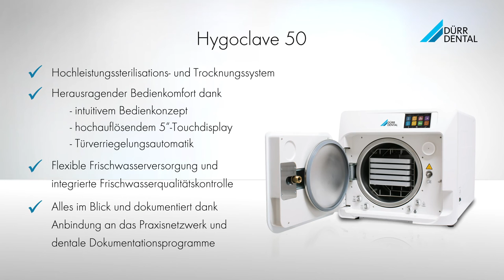Hochleistungssterilisator für die Zahnarztpraxis - Hygoclave 50 von DÜRR DENTAL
Seit 80 Jahren treibt Dürr Dental die Evolution in der Hygiene- und Medizintechnik mit innovativen Lösungen voran. Spezielles Know-how im Hygienebereich liegt damit praktisch in unseren Genen und ermöglicht es uns, eine große Bandbreite an Hygieneprodukten anzubieten, die wir kontinuierlich erweitern und perfektionieren, um den Praxisalltag in der Zahnarztpraxis so sicher und erfolgreich wie möglich zu gestalten.
Der Hygoclave 50 ist unsere aktuelle Neuentwicklung in diesem Bereich. Seine DNA macht ihn zum zuverlässigen Glied in der Hygienekette der Zahnarztpraxis. Denn hier zählen nur absolut gleichbleibende Sterilisationsergebnisse auf höchstem Niveau. Mit dem Hygoclave 50 bietet DÜRR DENTAL Zahnarztpraxen eine professionelle Klasse B Lösung, die durch besondere Leistungsstärke überzeugt und mit einem durchdachten Bedienkonzept für maximale Effizienz und höchsten Komfort im harten Praxisalltag sorgt.

Darauf kommt es an:

▪ Hochleistungssterilisations- und Trocknungssystem
mit extra Universalprogramm fur zusatzliche
Sicherheit selbst bei Sterilisation komplexer
Hohlkorper
▪ Herausragender Bedienkomfort dank
- intuitivem Bedienkonzept
- hochauflosendem 5“-Touchdisplay
- Turverriegelungsautomatik
▪ Flexible Frischwasserversorgung und integrierte
Frischwasserqualitatskontrolle
▪ Alles im Blick und dokumentiert dank Anbindung
an das Praxisnetzwerk und dentale
Dokumentationsprogramme

▬ Über DÜRR DENTAL  ▬▬▬▬▬▬▬▬▬▬▬▬
Die DÜRR DENTAL SE wurde 1941 von den Brüdern Karl und Wilhelm Dürr aus Gechingen im Schwarzwald als feinmechanische Werkstätte in Stuttgart gegründet. Der heutige Firmenhauptsitz ist in Bietigheim-Bissingen. Hier werden circa 475  Mitarbeiter in den Bereichen Produktion, Forschung und Entwicklung, Einkauf sowie Vertrieb und Marketing beschäftigt. Die DÜRR DENTAL Gruppe hat derzeit über 1.300 Mitarbeiter weltweit, erzielte 2019 einen Umsatz von über 270  Millionen Euro mit Kunden in über 138 Ländern. „Ich freue mich auf bald 80 Jahre Unternehmenserfolg zurückblicken zu können, und schaue zuversichtlich in die Zukunft“, sagt Martin Dürrstein, Vorstandsvorsitzender der DÜRR DENTAL SE. Denn seit Jahrzehnten steht der Name DÜRR DENTAL  für Fortschritt und Innovation in der Medizintechnik. Viele Standards in modernen Praxen gehen auf Entwicklungen des Unternehmens zurück. Im Jahr 2021 feiert das Familienunternehmen sein 80-jähriges Jubiläum.